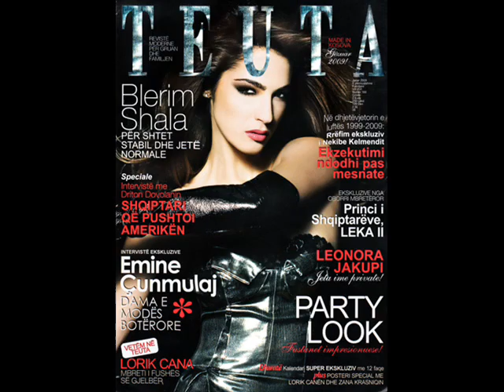Fadil Berisha Photography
Intuitive Eyes...Many Faces.  World Renowned Photographer, Fadil Berisha, NAAC Lifetime Achievement Award - Cipriani 42nd Street, New York City, September 25, 2009